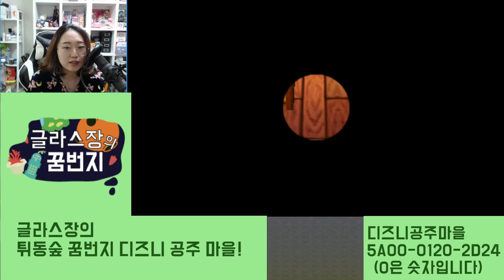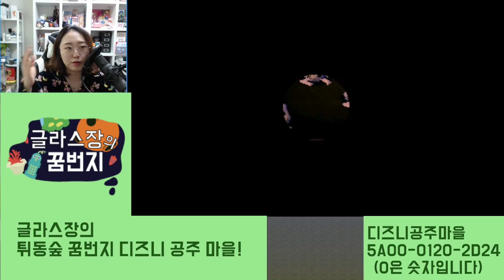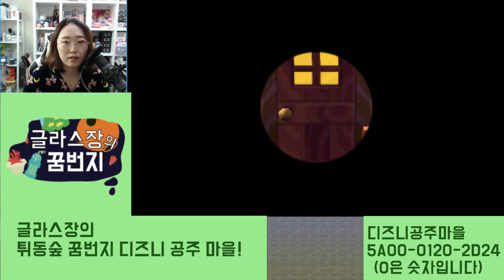튀어나와요동물의숲 137화 - 디즈니 컨셉 공주마을에가다!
디즈니컨셉 꿈번지5A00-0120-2D24

글리터 친구들 안녕하세요 글라스장입니다
이번에 제가 특이한 꿈번지를 찾았습니다.
버그마을이긴 하나 디즈니 컨셉의 공주들이 살고있는 꿈번지에
가보았습니다.

여러분도 한번 가보세요~!!

거기는 미로일 수 있으니 도구를 꼭 챙겨가세요~!!